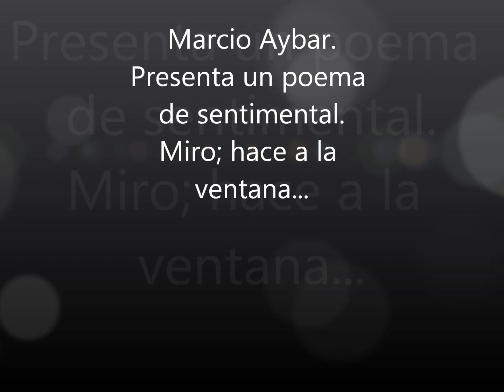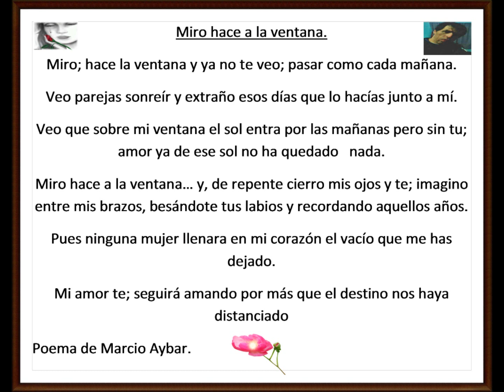Miro; hace a la ventana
poema sentimental.